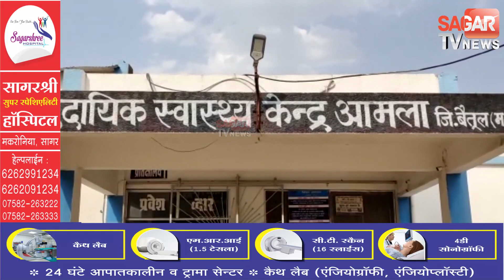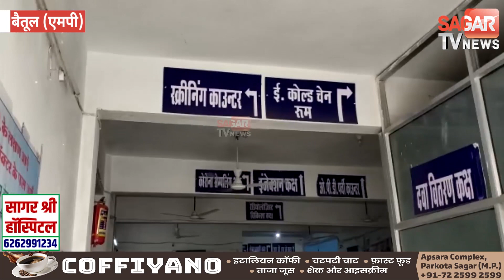स्वास्थ्य विभाग का गज़ब का निकम्मा पन कबाड़ में तब्दील हो गयी एम्बुलेंस || STVN INDIA